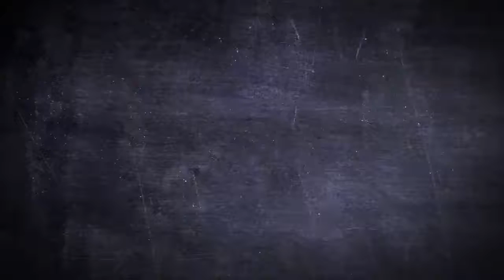Lip Balm - Queen Of Awesome - Strawberry - Happy Jackson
This Is Lip Smacking Lovely

Have a Chillax and enjoy some Happy Jackson Pampering with this tasty Cherry flavoured lip Balm.

Also available in another 2 tasty flavours